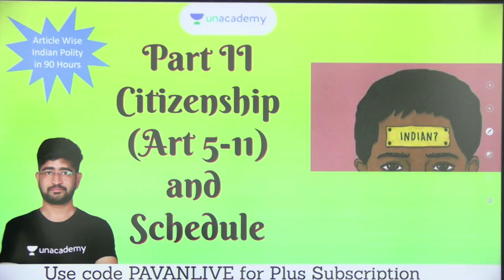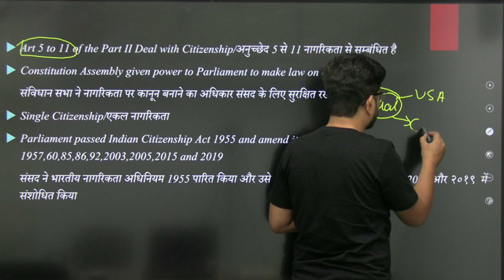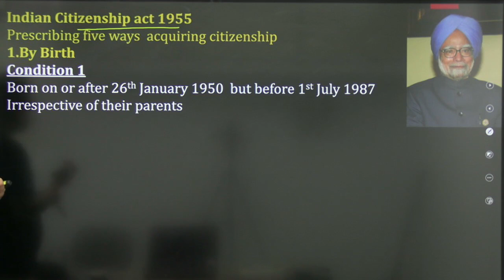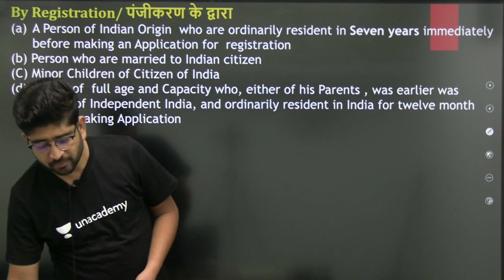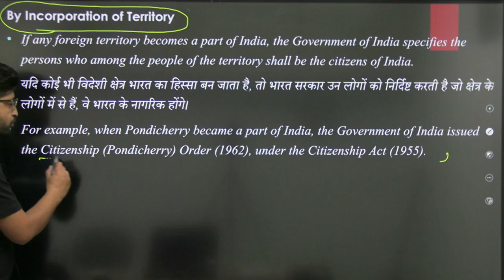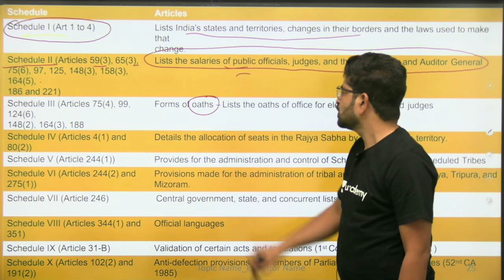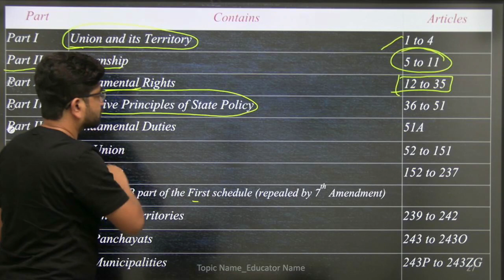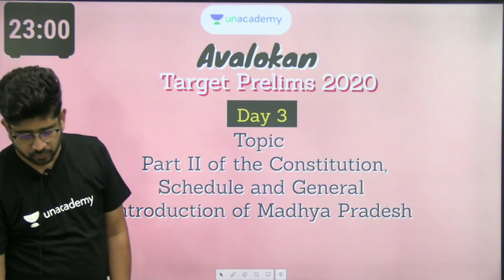L- 3 Part II Citizenship| Nagrikta| Indian Polity in 90 Hours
This lesson starts with a discussion on    Part II Citizenship| Nagrikta| In this lesson, Pavan Choudhary shares his various preparation strategies along with examples that will help you to crack the exam.

Unacademy Subscription Benefits:
1. Learn from your favorite teacher
2. Dedicated DOUBT sessions
3. One Subscription, Unlimited Access
4. Real-time interaction with Teachers
5. You can ask doubts in the live class
6. Limited students
7. Download the videos & watch offline